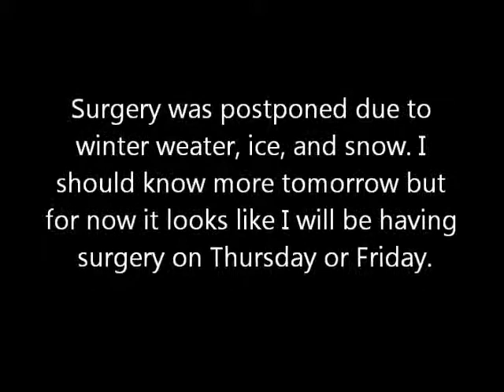anxiously awaiting my surgery date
anxiously awaiting my surgery date that was rescheduled again because of the winter weather. fingers crossed for thursday or friday!